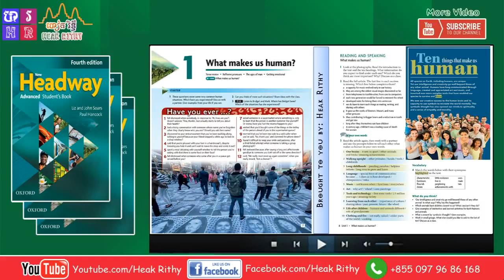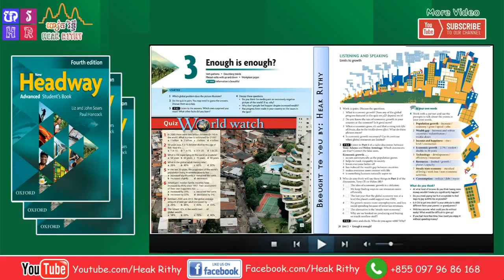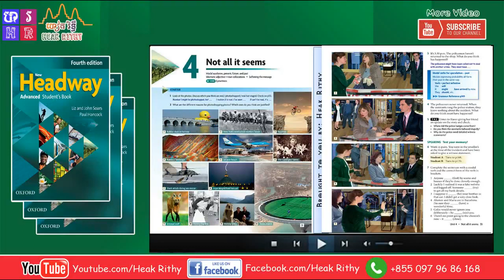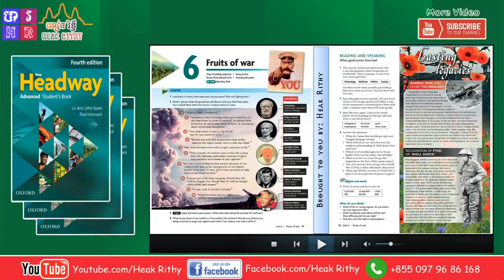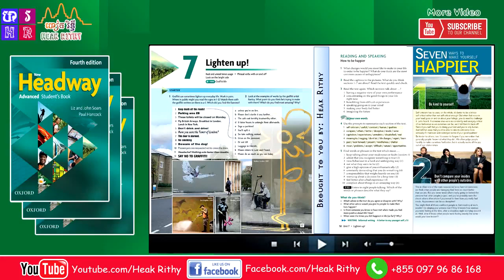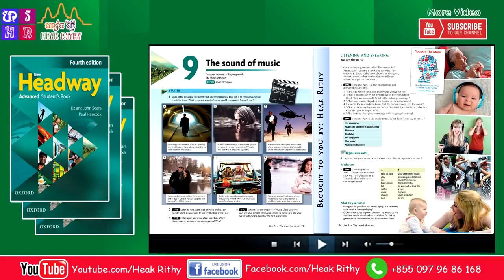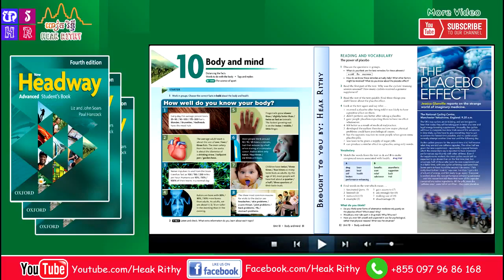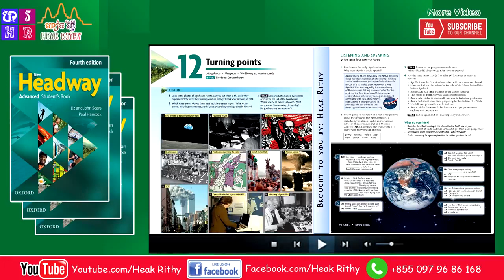New Headway Advanced Student's Book 4th All Units Full Lessons